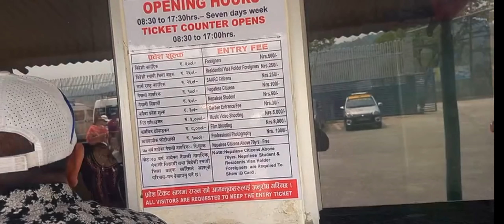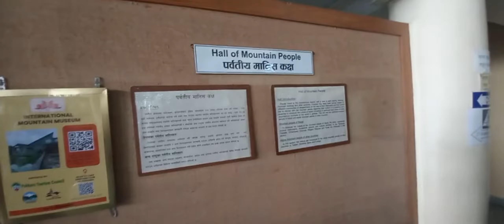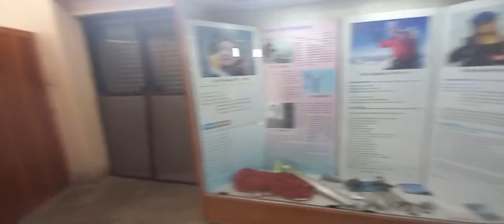INTERNATIONAL MOUNTAIN MUSEUM POKHARA || अन्तराष्ट्रिय हिमालयन संग्रहालय पोखरा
International Mountain Museum located at tranquility of the city Ratopahiro, Pokhara Submetropolis-17, is a one-step destination for a day’s visit to explore past to the present of mountaineering in Nepal, Japan, Slovakia  and other countries as well. The IMM is a project of NMA- Nepal Mountaineering Association, Kathmandu.

Everything from a first step to conquer any mountain, to be at the top and back to the world. You will find all that here. The open and practical guide on mountaineering.

International Mountain Museum IMM in Rato Pahiro Pokhara
The museum features excellent collection of flora and fauna collected from the Himalayas and other regions. A mountain model of Manaslu (the killer mountain), a Yeti effigy, Mount Everest Model, and a complete 3D model of mountains from the Himalayan Range are few to name of the excellency here. Almost all of the mountains in the Fishtail Range can be observed with a good guiding within from here. A curio shop and a fine restaurant here let you forget the time passed on visiting the museum.
A living history of mountaineering and culture of mountain peoples all over the world. Everything you need to know about International Mountain Museum, Pokhara, Nepal.